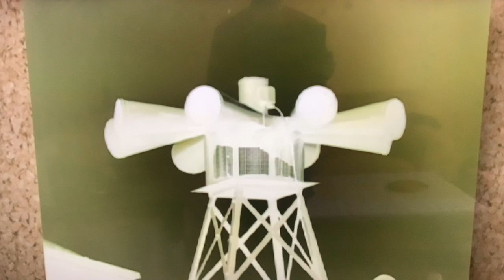Sirène alerte montmorency thème négatif